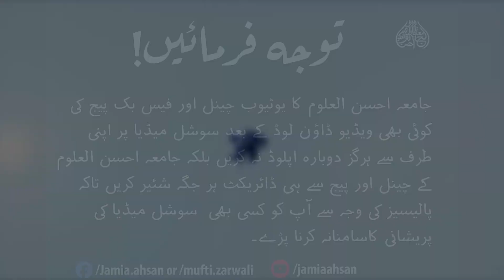SHAB E JUMA BAYAN|16 September 2021|1443HJ|08 صفر المظفّر|Hazrat Moulana Muhammad Anwar Shah Sahb DB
Bayan by: Hazrat Moulana Muhammad Anwar Shah Sahb DB
بیان شب جمعۃ المبارک 16 ستمبر 2021 بمطابق 08 صفر المظفّر 1443ھ